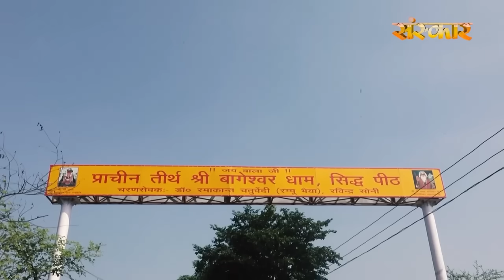घर बैठे कैसे लगाएं अर्जी ? बागेश्वर धाम सरकार Darbar | Shubh TV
घर बैठे कैसे लगाएं अर्जी ? Bageshwar Dham Sarkar Darbar | Shubh TV